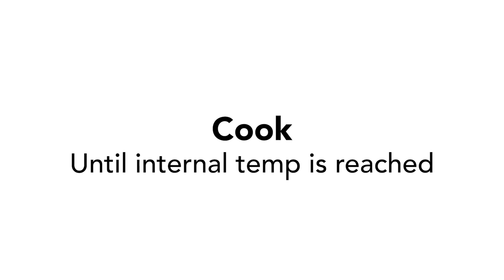Wegmans GrillingTechniques Meat